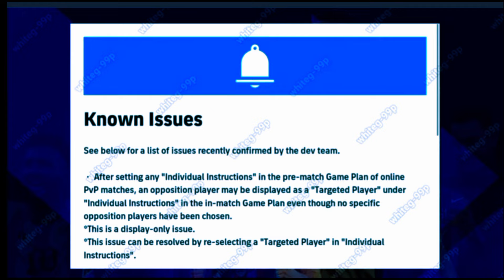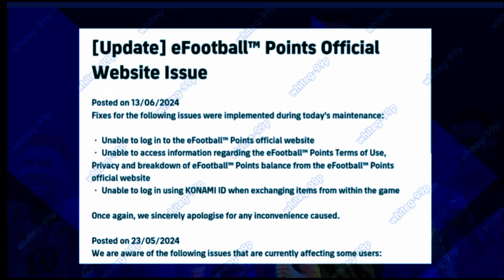What Is Coming On Monday & Next Thursday In eFootball 2024 Mobile !! Free Epics & Free Coins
pes 2024
efootball mobile
efotbalman
how to max vinicius junior in efootball 2024 mobile‎ایفوتبال مبایل2024
‎پیس2024 مبایل
dribble tips and tricks in efootball 2024 mobile
Tapha 9
Tapha 9 eFootball 2024
Tapha 9